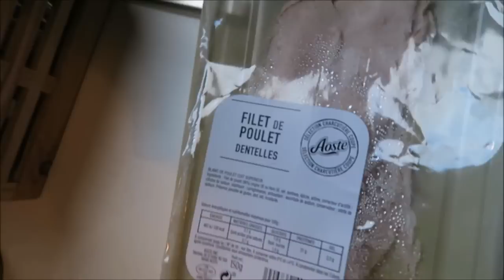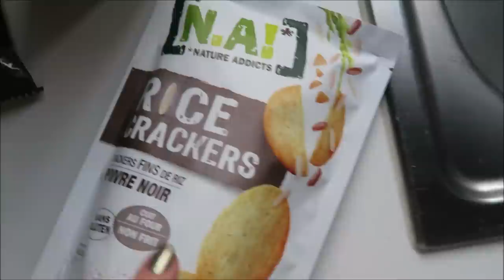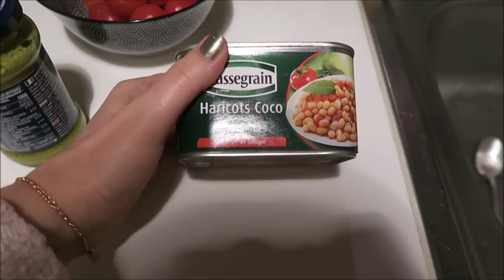What I eat in a day #7 – mercredi de janvier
Venez avec moi une journée, voir ce que je mange !

et le vernis Sally Hansen Therapewter (le Fool’s Gold est très similaire